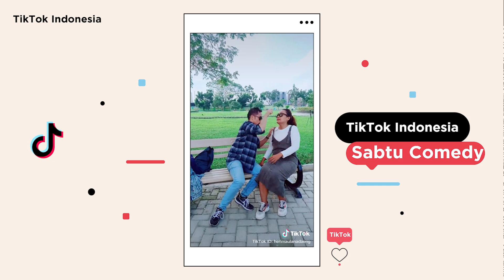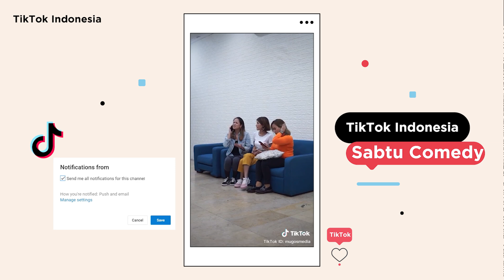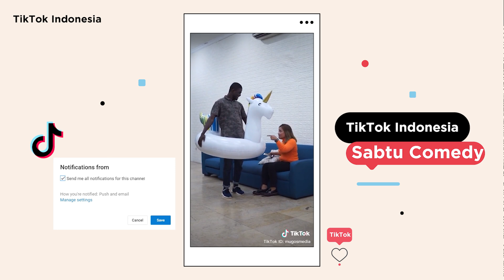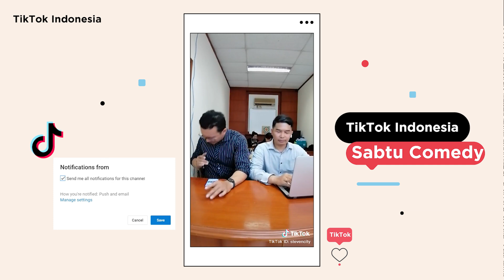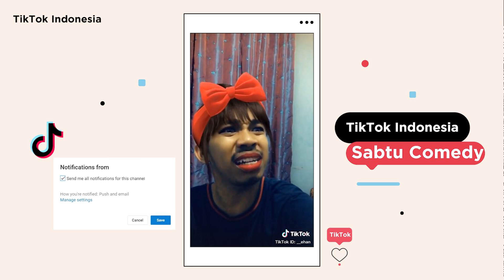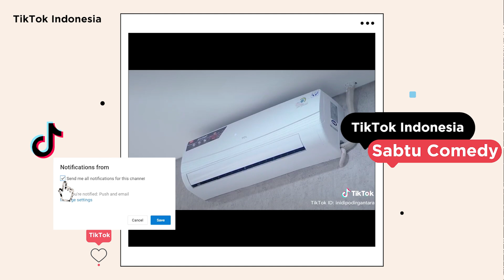Kumpulan Video Lucu TikTok 2020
Hi! Kali ini kita ada kompilasi berbagai macam video lucu dari TikTok nih.

Untuk kalian yang mau video TikToknya direupload oleh kita atau ada saran video TikTok kreator favorit kalian, bisa komen dibawah ya!! ^^
Ini adalah channel official Tiktok Indonesia.
Di sini kalian bisa melihat kompilasi video Tiktok yang terupdate dan terkeren setiap harinya.